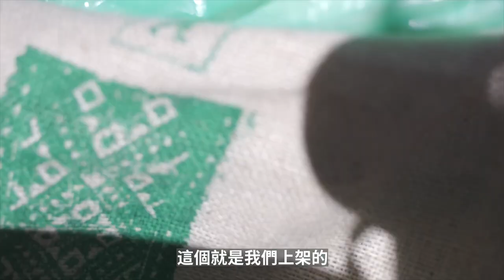帶你們看一下我們上海的咖啡烘焙工場，認識一下咖啡烘焙師和培訓師| 牛小咖MumaMoo